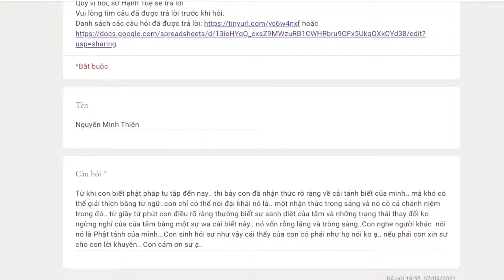997. Tánh biết, Phật tánh